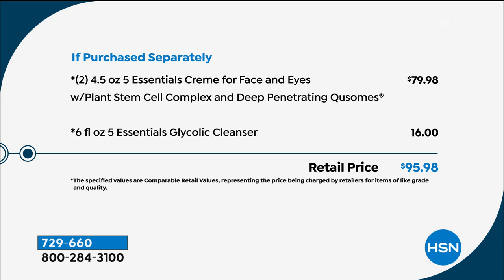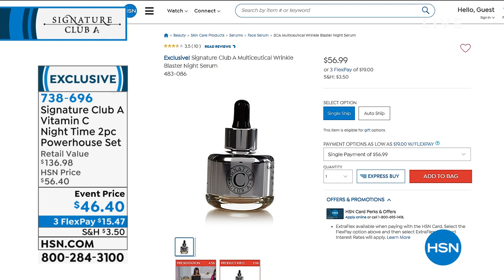HSN | Signature Club A By Adrienne Beauty 12.29.2020 - 07 PM